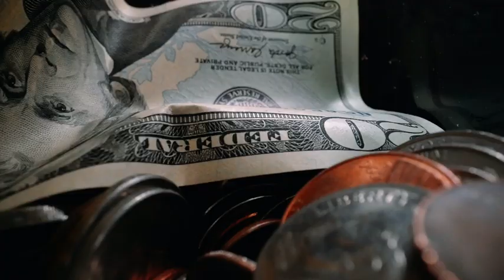Soñar que el dinero crece en un arbol, soñar con árbol de money